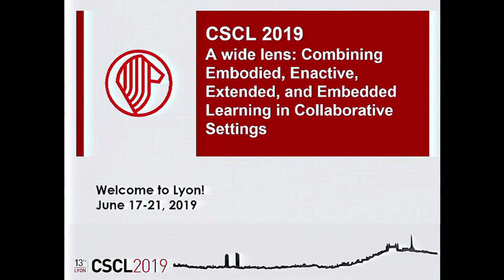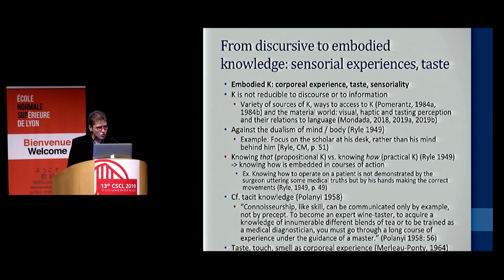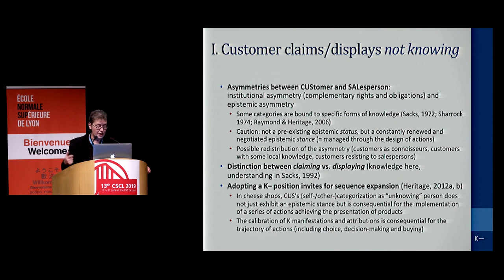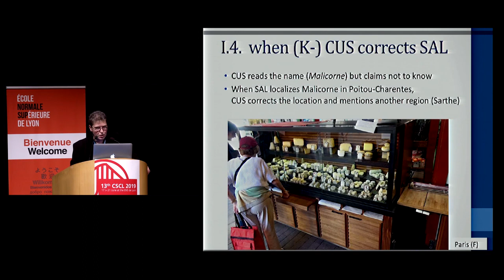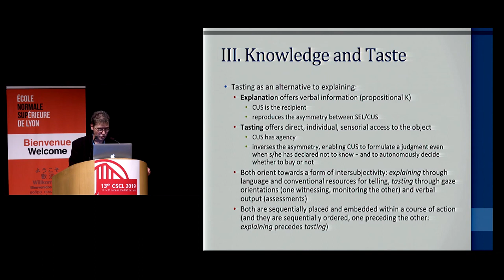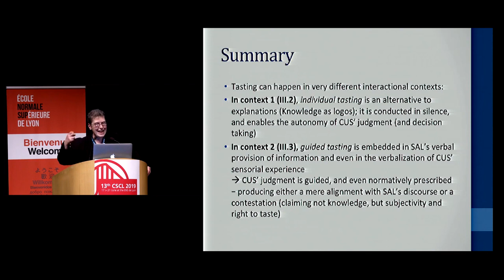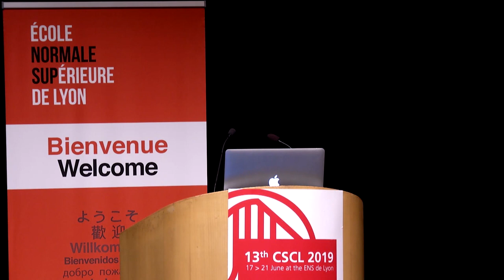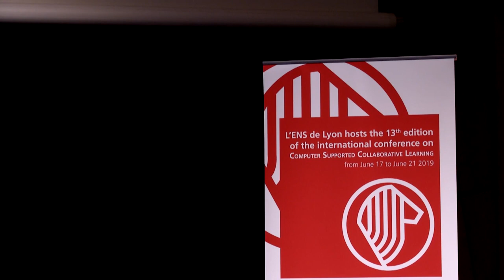CSCL 2019 - Lorenza Mondada Keynote